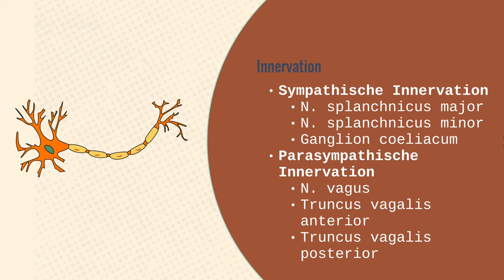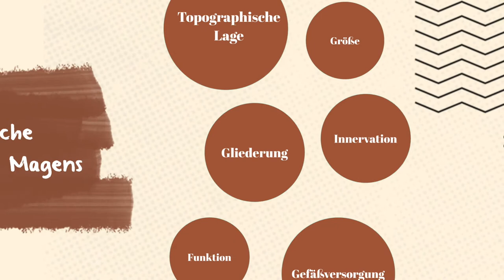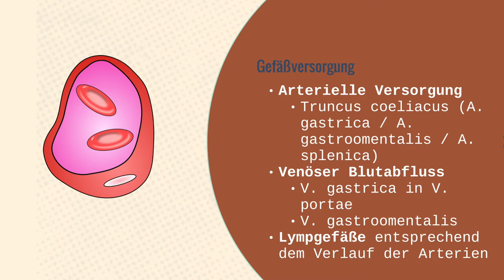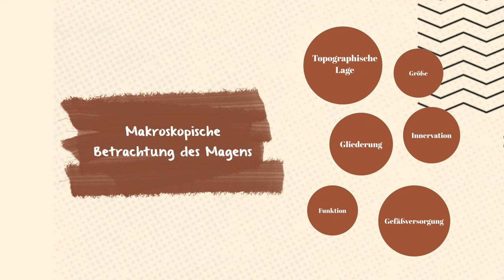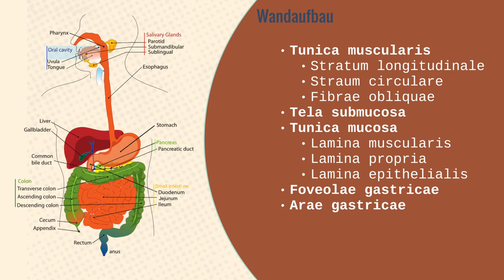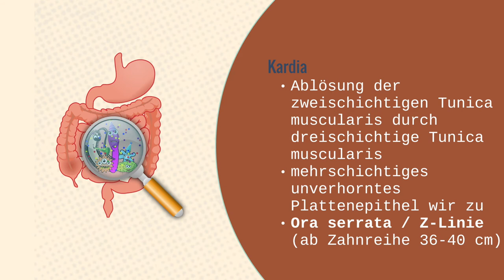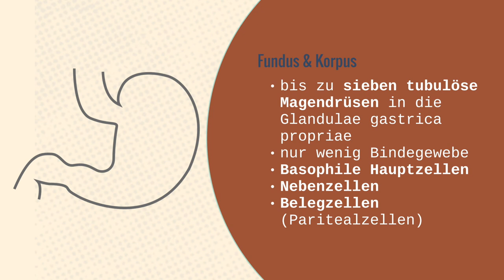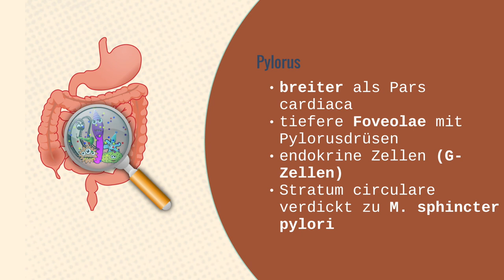Innervation des Magens - Sympathische & Parasympathische Innervation mit allen Nerven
🩺 Anatomie 🩺
Prometheus Lernatlas ➡️
Thieme Endspurt Anatomie ➡️
Sobotta Lernatlas ➡️
Elsevier Lehrbücher ➡️
Sobotta Lernkarten ➡️

🔴 Time-Stamps 🔴
0:00 Intro
0:20 Innervation des Magens
4:10 Weitere Videos des Magens

🟣 Werbung 🟣
Alle Links verweisen auf von uns erstellte Produkte. Außerdem sind die hier beworbenen Bücher auf Amazon verfügbar und kosten Geld. Als Amazon-Partner verdiene ich an qualifizierten Verkäufen. Außerdem nutzen wir die Plattform Udemy sowie als auch Eduki (Lehrermarktplatz).